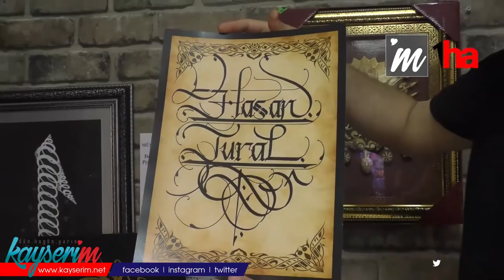SİHİRLİ KALEMİN ETKİSİ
KAYSERİ (1HA - ÖZEL) - Kayseri’de yıllardır ressamlık yapan Bekir Güngör, annesinin telkinleri ve gördüğü rüya üzerine meslek değiştirdi. Rüyasında cehenneme atıldığını gören Güngör, o tarihten sonra bir daha resim yapmamaya karar verdi. Kaligrafi (güzel yazı) kursu alan Güngör, geçimini artık bu meslekten sağlıyor.

Kayseri Kapalı Çarşı’da kaligrafi sanatı icra eden Bekir Güngör’ün meslek tercihi bir hayli ilginç. Asker dönüşü iş arayan Güngör, yapabileceği bir iş bulamayınca resim yeteneğinden para kazanmayı denedi. Bir süre ressamlık yapan Güngör, annesinin isteksizliği ve sürekli ‘ressamlığı bırak’ telkinleri üzerine gördüğü rüyayı şöyle anlattı: “Annemin resim çizmemde gönlü yoktu. Sürekli ‘yapma’ diyordu. Bir akşam ‘resim çizme’ mevzusunu konuştuk. Konuştuğumuzun gecesi rüya gördüm. Rüyamda bana bir ses ‘bu işi bırakacaksın’ dedi. Beni rüyamda cehenneme attılar. Ondan sonra sabah kalktığımda tövbe edip bu işi bıraktım.”

Bekir Güngör bir arkadaşının yardımıyla kaligrafi sanatını öğrenmeye karar verdi. Bu konuda eğitim alan Güngör, Kayseri’de bu sanatı yaşatan sayılı kişiler arasına girdi. 13 senedir kaligrafi yaptığını belirken Güngör, “Şu an Kayseri’de bu işi yapan birkaç kişiden biriyim. Güzel yerlere geldiğime inanıyorum. Ve kaligrafi sanatına çok emek verdim çok uğraştım.  Ve bu sanatın bana kazandırdığı en güzel şey insanlara kalemin gücünü gösterdim. İnsanlara kalemin nasıl sağlam bir silah olduğunu gösterdim. Bu yazıyı görüp de işte sinirli bir insanın sakinleştiğini, kötü bir insanın bu yazıyı görüp düzeldiğini, ağlayan birisinin bunu görüp de kendine geldiğini işte çok güzel sosyal etkilerini gördüm ben bu kalemin” şeklinde konuştu.

ALIN YAZISI HARİÇİ HER YERE YAZIYORUM

Güzel yazı sanatını, ateş, hava, su ve alın yazısı hariç her yere yazabildiğini anlatan Güngör, “Cam, tahta, mermer, ahşap, aklınıza ne geliyorsa üzerine yazabiliyorum. Özellikle gurbetçi vatandaşlar kaligrafiye ilgi duyuyor” dedi.